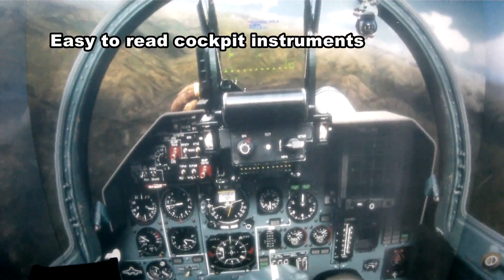Lock On FC2 in EF-1 SimPit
- real flight simulation